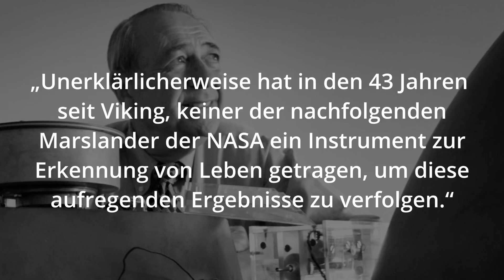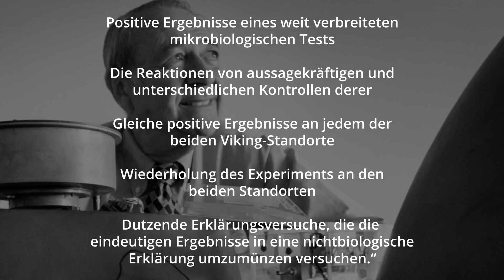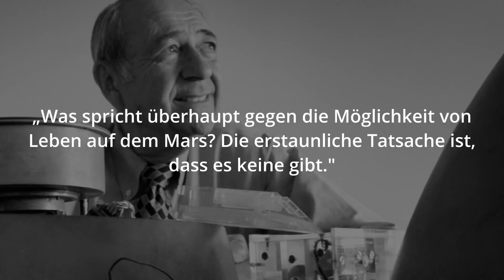ENTDECKUNG auf dem Mars wird GEHEIM gehalten! sagt NASA Ingenieur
Diese Entdeckung auf dem Mars wird Geheim gehalten - So sagt es ein ehemaliger NASA Ingenieur. Nicht nur die Bilder des Mars seien von der NASA verfälscht sonders es stehe seit 40 Jahren fest, dass es nicht nur Wasser sondern auch Leben auf dem Mars gibt. Nur wurde das Auffinden von Leben auf dem Mars verheimlicht. Auch die Mars Atmosphäre soll anders sein, als von der NASA angegeben. Von der Viking 2 Mission bis zum Flug des Ingenuity Helikopters des Perseverance Rover